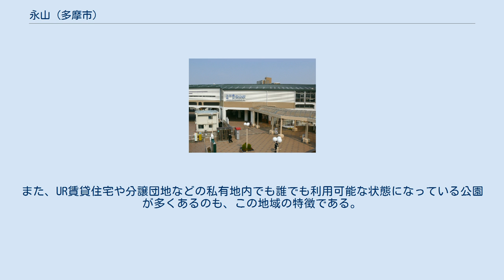永山 (多摩市)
日本 」 東京都 」 多摩市 」 永山 (多摩市) 永山（ながやま）は、東京都多摩市の地名。
現行行政地名は一丁目から七丁目。
 北の端、永山1丁目には「地区センター」として商業・業務・医療・行政サービス等の各施設と、核となる永山駅が存在し、駅前は時間帯を問わずにぎわっている。
多摩ニュータウンの第6住区にあたる、駅周辺より南側が新住宅市街地開発法によって整備された新住区域である。
北寄りの乞田川までの区域は土地区画整理法によって整備され、地権者の自由な裁量で雑多な施設・建物が建てられている。
 永山2・3・4丁目は、主に旧住都公団が建設した大規模な中層・高層の賃貸と分譲の集合住宅が建ち並ぶ丘の上の新住区域と、土地区画整理事業で整備された都道18号府中町田線（鎌倉街道）沿いの谷戸と呼ばれた平地部分の区画整理区域とからなる。
 南部の永山5丁目には、低層の集合住宅と戸建て住宅が建てられ、同6丁目の鎌倉街道と尾根幹線に面したあたりは業務・生産工場や商業施設が複数立地しており、ここが他の街区とは異なる点である。
 永山駅のある「地区センター」からは、団地の中を巡り永山南公園などの公園や学校、隣の諏訪住区、貝取住区方面に、それぞれつながる歩行者専用道路が整備されている。
 諏訪（第5住区）とともに多摩ニュータウンの最初（1971年）の入居地域であることから、高齢化が深刻化しているというイメージで見られがちであるが、実際には永山全体の高齢化率は17.4%であり、全国（20.3%）、東京都（18.7%）のそれと比較して決して高齢化が進んだ地域と言えない。
しかしながら多摩市の15.8%から見れば高齢者が多いとは言える。
 若年者人口割合（15歳以下人口の割合）は10.8%と東京都（11.5%）、多摩市（11.8%）よりもやや低めであるものの、永山小学校の学級数は一時より増加に転じている。
これは、永山3丁目のオーベル多摩永山が出来たことによる影響があった。
児童数の増加に伴い、既存の永山学童クラブ、永山第2学童クラブに加え、2008年4月に永山小学童クラブが新設された。
 多摩ニュータウン最初の開発で永山住区の南東部4丁目に設けられた「近隣センター」にあたる永山名店街は、隣り合う諏訪名店街と共に永山・諏訪団地の中心商店街となっている。
一時は空き店舗が目立っていたことからシャッター通りと揶揄される時期もあったが、住都公団（現UR都市機構）が1999年頃に空き店舗対策を行った結果、店舗の入れ替わりなどもあり、24時間営業のグルメシティを中心に、生活支援系、介護系、リフォーム系などの商店が軒を連ねる。
また、多摩大学や法政大学のゼミの支援などもあり、今では永山名店街でイベントが盛んに行われるようになっている。
 住宅地の地価は、2014年（平成26年）1月1日の公示地価によれば、永山1丁目15番22の地点で20万5000円/m2となっている。
 2018年（平成30年）1月1日現在の世帯数と人口は以下の通りである。
 多摩ニュータウン開発によって、地区公園、近隣公園、街区公園の3階層の都市公園が計画的に配置され、緑豊かな街並となっている。
また、UR賃貸住宅や分譲団地などの私有地内でも誰でも利用可能な状態になっている公園が多くあるのも、この地域の特徴である。